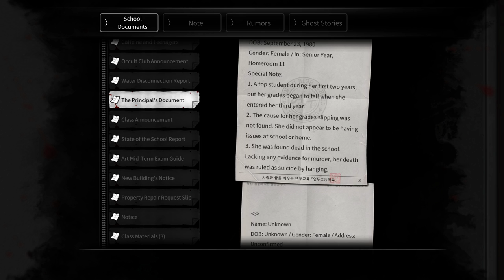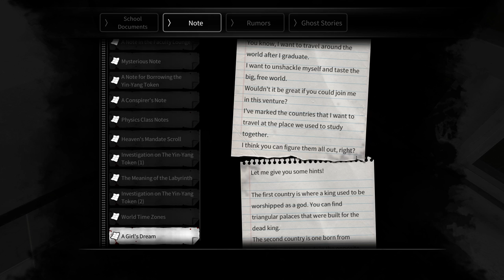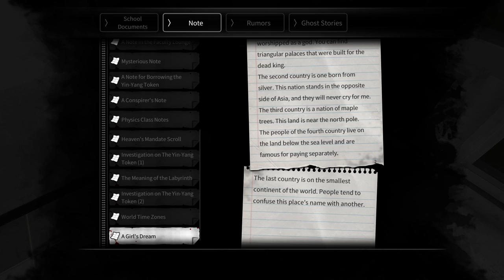Madalin joaca:White Day A Labyrinth Named School Part 16:A murit (Română HD)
►►Vizioneaza in 1080p60 (HD)◄◄
►►Program de filmat:ShadowPlay◄◄
►►Program de randat:Vegas Pro 13◄◄